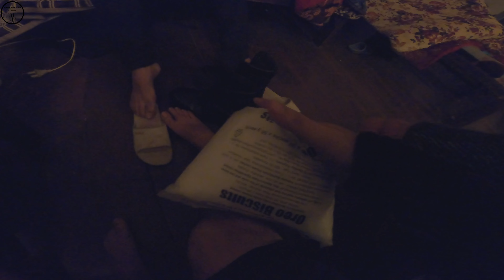I got my legs swelled but I loved it | Across the slope | Ep.03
this is the third episode of our basic ski journey "Across the slope"

Day 2 Basic Skiing Cource at Indian Institute of Skiing and Mountaineering Gulmarg , Jammu and Kashmir

Skiing is such a fun sport and risky too. We enjoyed every single thing we go through during our course I would definately recommend you guys to learn and enjoy skiing once in your lifetime.